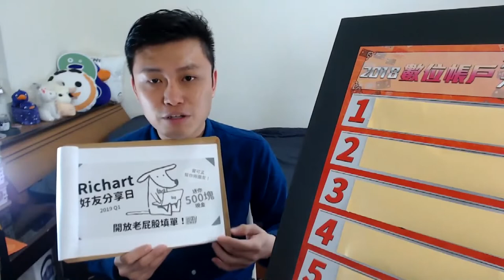Richart好友分享日．2019Q1最後倒數！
您是老屁股嗎？快來填單
若您是Richart新朋友，趕快來+1！
下一季，就換我幫您找團友，爽賺500塊🤣